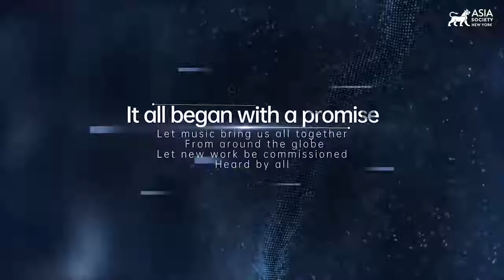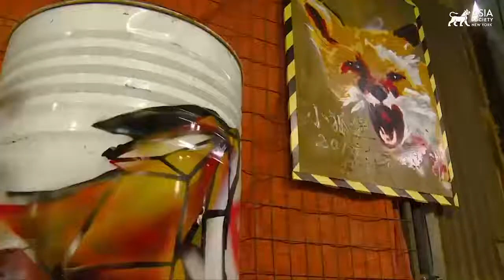Exchange Across Borders: The Beijing Music Festival at 25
NEW YORK, September 28, 2022 — Ahead of the 25th anniversary of the Beijing Music Festival in October 2022, Asia Society hosts a program featuring live musical performances and a panel discussion. Composer and BMF 2019 Artist of the Year Zhou Tian kicks off the program by showcasing his compositions "Song From a Lost Time" and "Toccata," performed by the Jasper String Quartet. This is followed by a panel discussion on the impact of the festival’s quarter-century of continuous international artistic exchange with musicians Jamie Bernstein, Du Yun, Zhou Long, and current BMF artistic director Shuang Zou, moderated by music critic Ken Smith. The program concludes with another piece by Tian, "Rhyme," performed solo by cellist Rachel Henderson Freivogel. (1 hr., 47 min.)

00:00:00 - 00:00:43 Opening Remarks
00:00:43 - 00:02:20 Performance Introduction by Zhou Tian
00:02:21 - 00:14:40 The Jasper String Quartet
00:14:40 - 00:21:20 Video about Beijing Music Festival
00:21:21 - 01:33:00 Panel Discussion
01:33:08 - 01:35:05 Performance Introduction by Zhou Tian
01:35:05 - 01:47:17 Rachel Henderson Freivogel